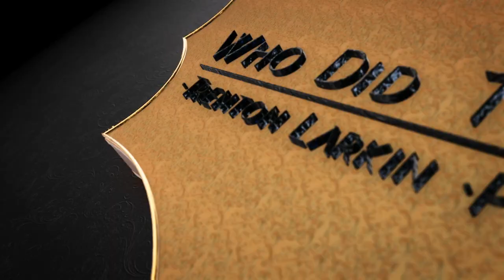William Daniels - (K.I.T.T.) - Episode #58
Join me as we take a journey into the life and career of William Daniels. Mr. Daniels started his career in the entertainment industry at a very young age due to his ambitious mother and is now an established Broadway, TV, and Film star as well as an accomplished and well known Director. Today we will learn from some of his most prominent works such as his role as K.I.T.T. from Knight Rider, John Adams from 1776, Dr. Craig from St. Elsewhere, and his role as Mr. Feeny from Boy Meets World and he recently reprised his role as Mr. Feeny on Girl Meets World. This interview was a very humbling experience and was a chance for me and you both to learn from an acting Legend and his lovely wife too who happened to join us for the interview. Her name is Bonnie Bartlett and she is an established actress with a 60+ year career. These two love birds have been married for 66 years and counting and are one of the cutest couples I have ever had the pleasure of meeting. It may be hard to believe as Mr. Daniels speaks so fluently but he is 90 years old at the time of this originally airing on May 19th, 2017. I hope you all enjoy my 58th Episode!!